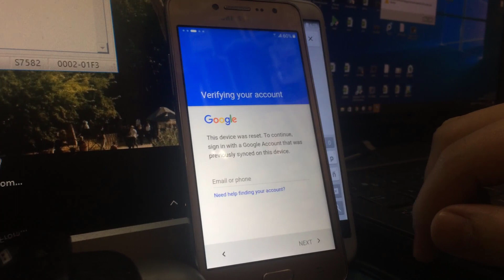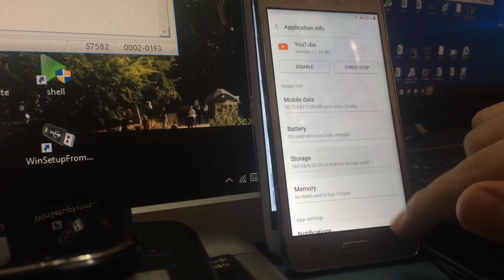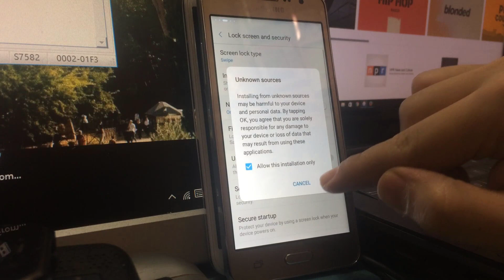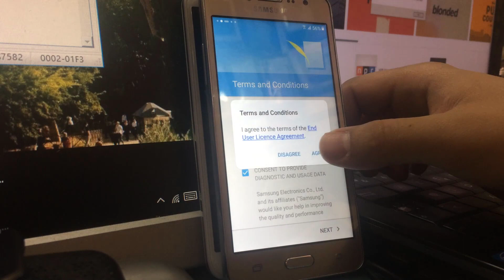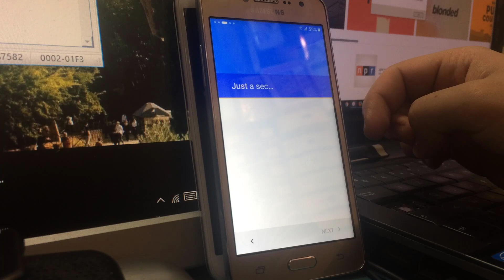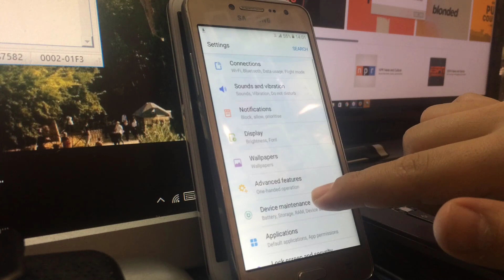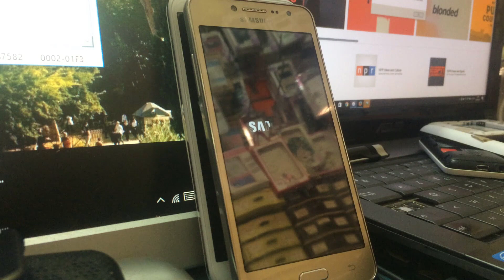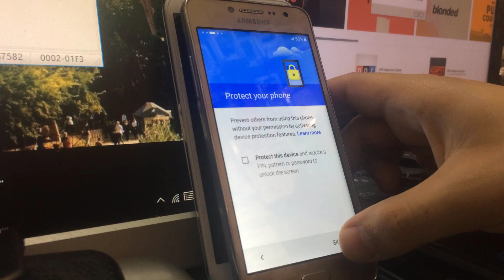Remove FRP Samsung Galaxy J2 Prime G532G-M-F Bypass Google Account 2017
How To Remove FRP Samsung Galaxy J2 Prime
SM-G532G
SM-G532M
SM-G532F
Samsung J2 G532G Frp Bypass New Without Pc And Otg